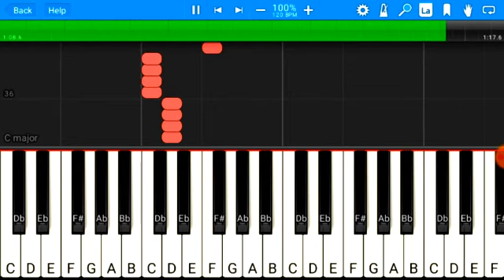Astronomia Coffin Dance Remix | Astronomia Coffin Dance Piano | Siren Head astronomia coffin dance